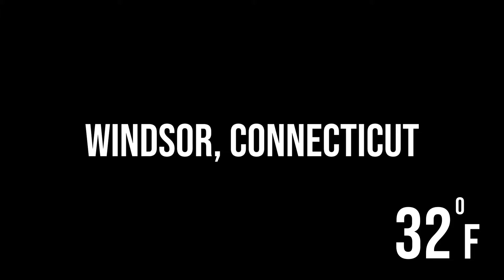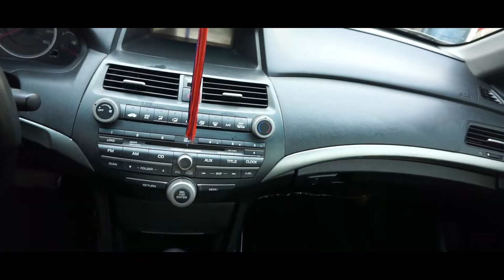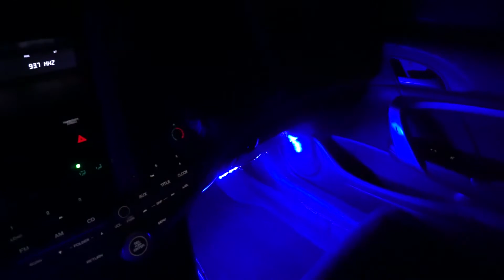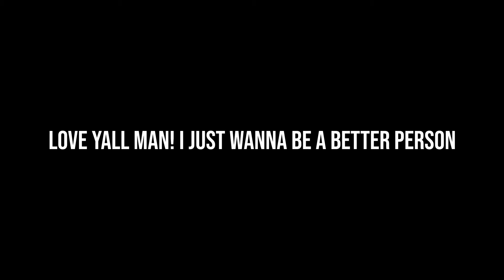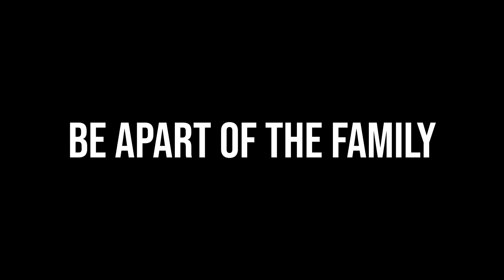HOW TO SUPER CLEAN YOUR CAR | VLOGMAS DAY 11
I cleaned my baby today and she looks beautiful again! Hope you guys enjoy the video! Let me know how I did!